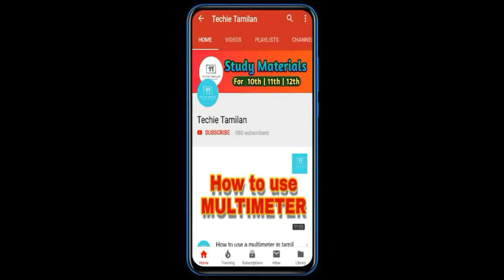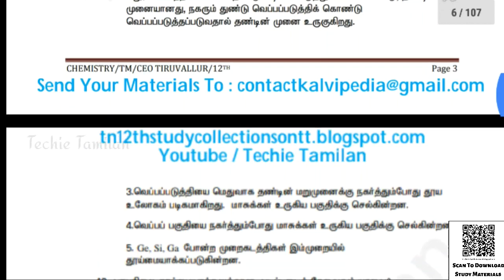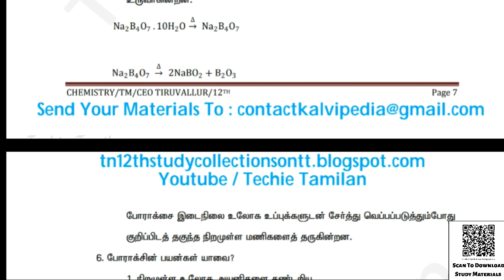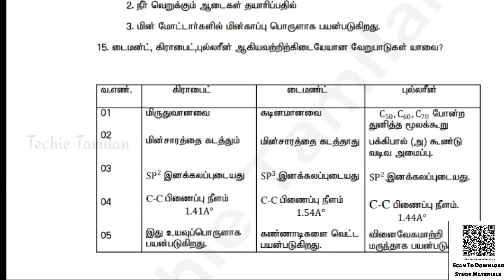12th Chemistry Slow learners Important 2,3,5Marks Full Guide (Tamil Medium) | CEO Thiruvallur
TechieTamilanWithNK
⏩⏩ Nammakalvi Community ⏪⏪

⚡Material Name : 12th Chemistry Slow learners Important 2,3,5Marks Full Guide (Tamil Medium) | CEO Thiruvallur